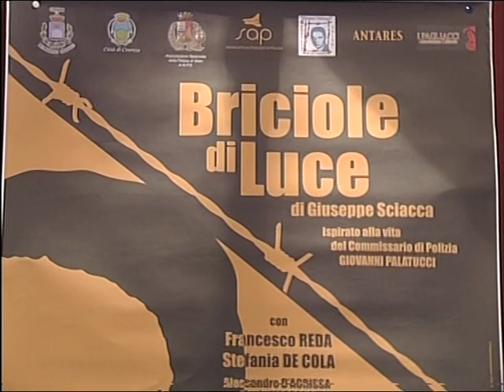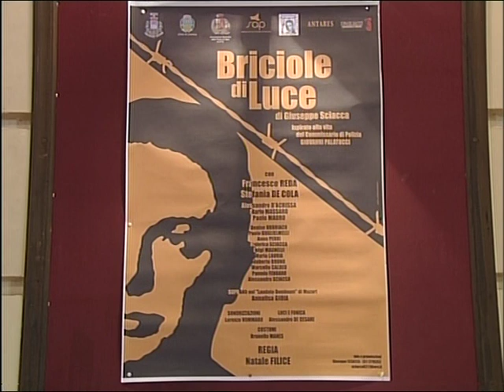Francesco Reda in " Briciole di luce " ( IL commissario Palatucci )